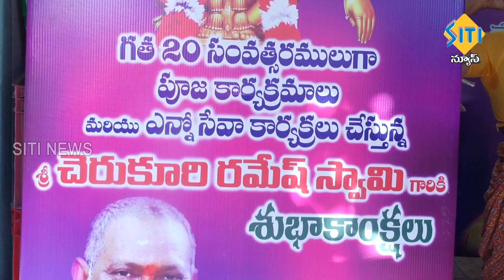TENALI SITI NEWS - 22 12 2022 - 7 30 PM PART - 2